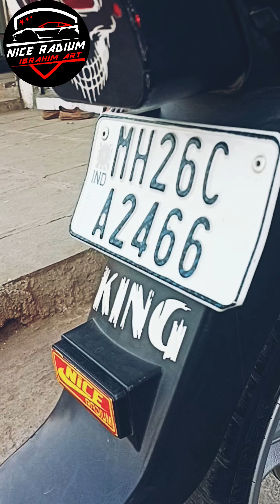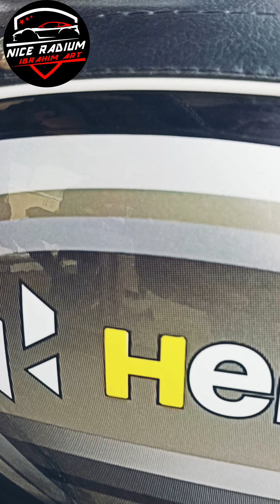New splendor Bs6 radium Modified official Work Dom MatBlack Headlight Jelly shockup Ferrari logo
From Nice Radium Ibrahim Art Degloor Naka Hyderabad Road Nanded Maharasht M 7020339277

Aur Address.

             ( Qayoom Complex
       Degloor Naka Hyderabad
                Road Nanded
                 Maharashtra
                  India 431601 )
            Shop Owner👇👇👇

          Mohammad Ibrahim Art
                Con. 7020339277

                 My Bro Mohammad
                        Imran Khan .

( My Instagram I'd Page )

( Gmail )

Top New Pulsar Ns 200  video

Modify bikes  modify in radium
 art in India

Top Vairal    Top Vairal Video  Vairal Video
youtube Vairal    Top    Vairal  Top speed

3.  )  Kahani to chote logo ki likhi Jati Hai Hai Hai likhi Jati Hai Hai Hai ki likhi Jati Hai Hai Hai Hai Miya bhai ka to Itihas likha jata hai in matter Dom radium

6. ).  Platina full modify in Black in white  in white

10 ) Passion Pro ful modify in radium art old Passion Pro Matte black radium and logos

11 ) new status Matlab Ki Dosti Ko Dur Se Salam in radium art bike back bike back cover radium

12 ) New Splendor Simpal Official Radium Art

13 ) Mobile Back Cover letter Radium

14 ) Splendor Back Light New Radium All Type Video

15 ) Mobile Back Cover Radium Art Video

16 ) Splendor Full Modified In Radium Art Video

17 ) Splendor Back Light New Radium Art Video

I have not copied any thing in my video, if any thing is copying you then it is a song but I have edited the song too.